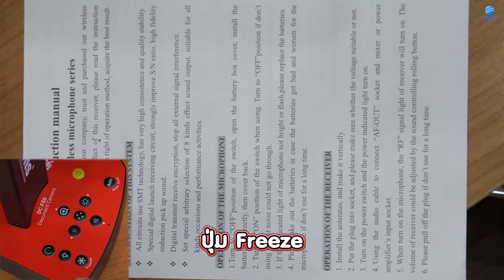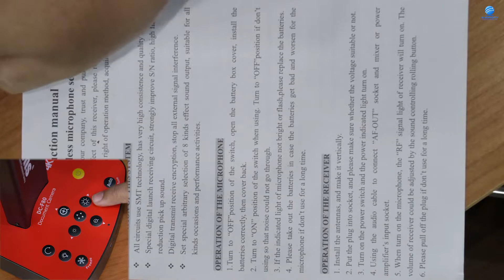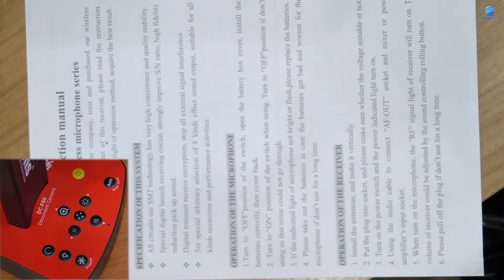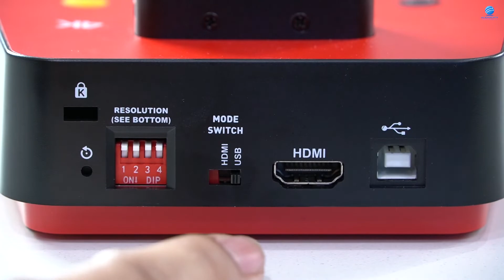รีวิว Lumens DC-F80 กล้อง 2in1 สำหรับใช้เป็น Webcam และถ่ายภาพเอกสาร | Audiocity Review EP 207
Lumens DC-F80 | Document Camera
กล้อง DC-F80 ตัวนี้เรียกได้ว่าเป็นกล้อง 2 in 1 Solution คือสามารถเป็นได้ทั้งกล้องถ่ายเอกสารและกล้อง Webcam ได้ในตัวเดียว โดย DC-F80 จะมีความละเอียดอยู่ที่ 4K 30fps สามารถ Zoom ได้ 30 เท่า มีการ Built-In ไฟ LED ช่วยเพิ่มความสว่าง 3 ระดับ ตัวกล้องจะเป็นขาที่สามารถปรับระดับได้ และส่วนของกล้องจะปรับมุมแบบจับภาพเอกสารหรือปรับขึ้นมาเป็นกล้อง Webcam ได้ (มีไมโครโฟน Built-In สำหรับสนทนา)
ส่วนฐานของ DC-F80 มีปุ่มการใช้งานที่ใช้งานได้ง่ายและสะดวก และที่ด้านหลังมีช่อง USB และ HDMI รองรับสำหรับฉายภาพขึ้นจอหรือเชื่อมต่อกับคอมพิวเตอร์ โดยจะมี DIP Switch และ Mode Switch ให้เลือกใช้ความละเอียดได้ตามต้องการไม่ว่าจะเป็น 720p, 1080p, XGA หรือ 4K